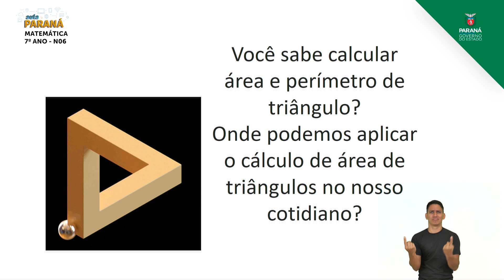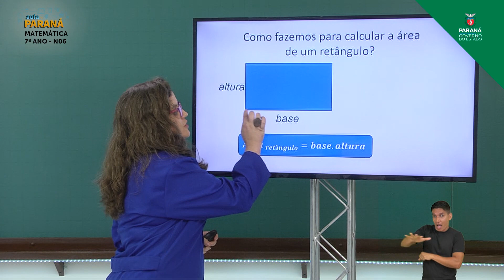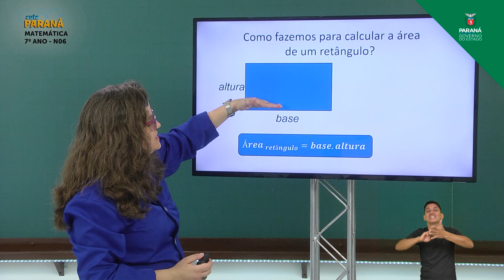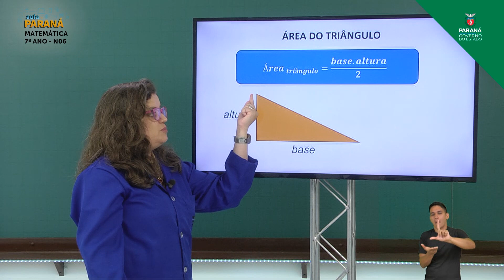2021 | Resumo da Aula | 7º Ano | Matemática | Aula N6 | Nivelamento - Geometria Plana: Perímetro ...